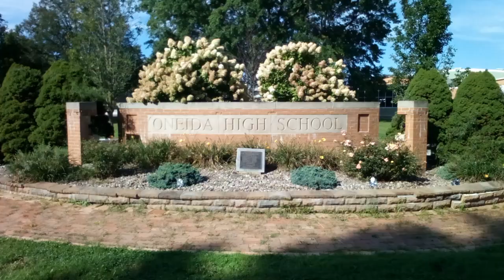September 16, 2023 Oneida NY- Oneida high school home coming parade(ending on senaca street H.S.)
oneida ny home coming parade